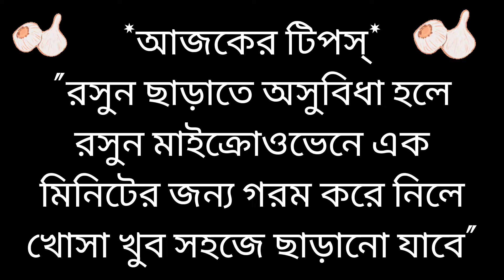Vetki Recipe|Chilli Vetki|ইন্দো চাইনিজ ফিস রেসিপি|খুব সহজ ও সুস্বাদু|‌‌‌‌‌‌Babiner Kitchen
This is Chilli Vetki which is cooked in Indo-chinese style. Vetki is a Fish generally found in the Bay of Bengali and is really popular in west bengal. It is generally cooked in traditional Bengali style. But today I cooked it in a different way. This Recipe can be served with Hot Steamed rice or Fried Rice